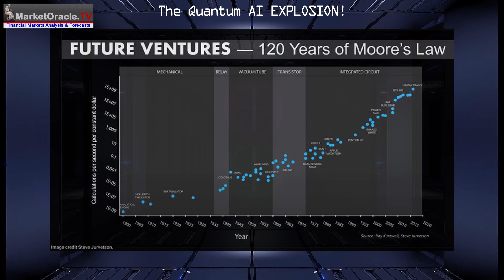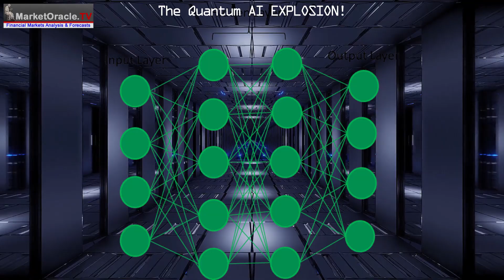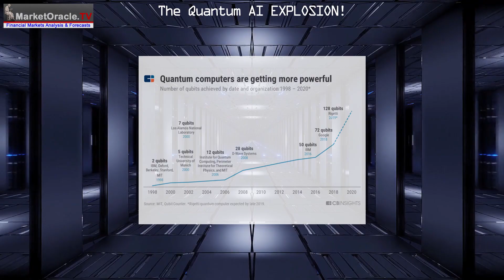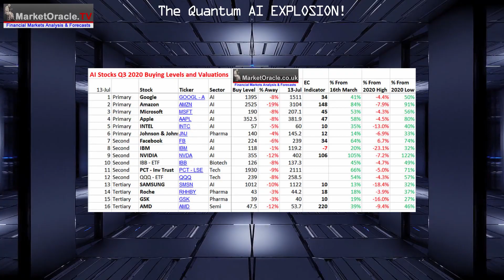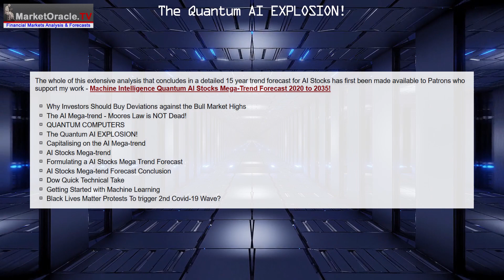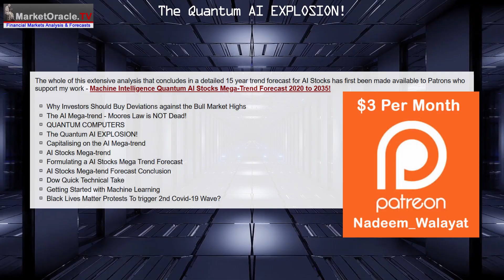Tech Stocks Trending Towards the Quantum AI EXPLOSION!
This is the fourth video in my Quantum AI series that concludes in a 15 year trend forecast for the AI stocks sector.

The whole of this extensive analysis that concludes in a detailed 15 year trend forecast for AI Stocks has first been made available to Patrons who support my work - Machine Intelligence Quantum AI Stocks Mega-Trend Forecast 2020 to 2035!

Why Investors Should Buy Deviations against the Bull Market Highs
The AI Mega-trend - Moores Law is NOT Dead!
QUANTUM COMPUTERS
The Quantum AI EXPLOSION!
Capitalising on the AI Mega-trend
AI Stocks Mega-trend
Formulating a AI Stocks Mega Trend Forecast
AI Stocks Mega-tend 15 Year Trend Forecast Conclusion
Dow Quick Technical Take
Getting Started with Machine Learning
Black Lives Matter Protests To trigger 2nd Covid-19 Wave?

Your analyst.

Nadeem Walayat

Nadeem Walayat has over 30 years experience of trading derivatives, portfolio management and analysing the financial markets, including one of few who both anticipated and Beat the 1987 Crash. Nadeem's forward looking analysis focuses on UK inflation, economy, interest rates and housing market. He is the author of five ebook's in the The Inflation Mega-Trend and Stocks Stealth Bull Market series that can be downloaded for Free.